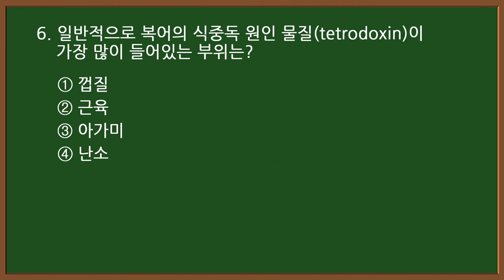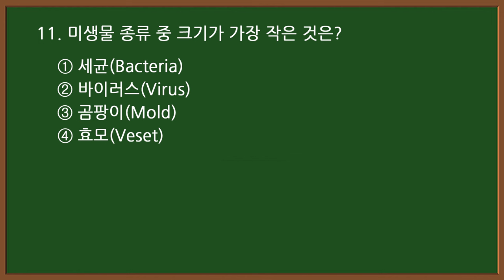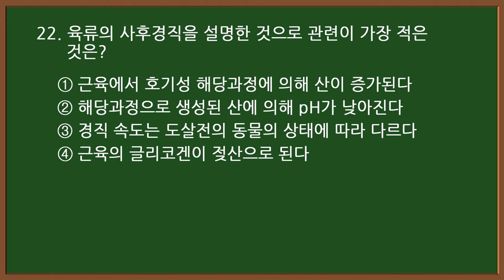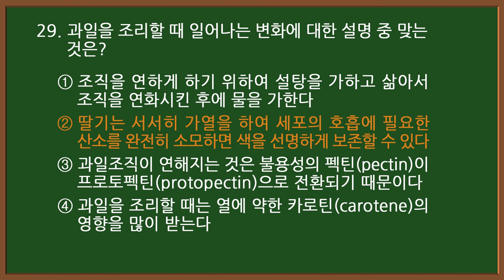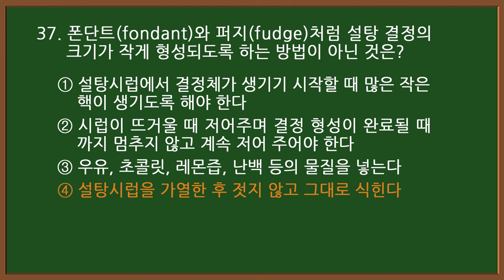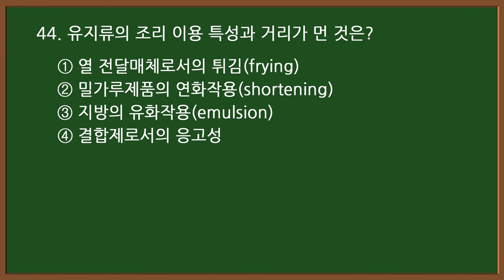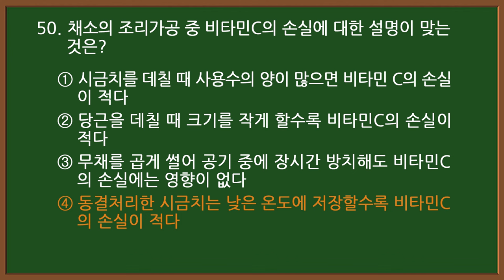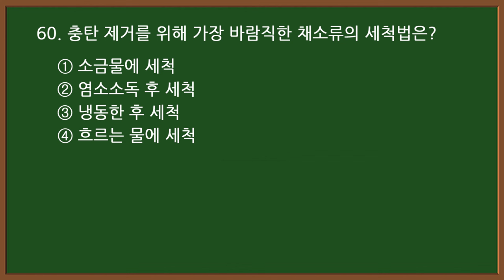#7 [한식조리기능사] 🥘 필기 기출문제 60문항